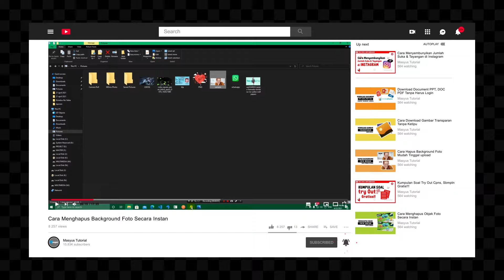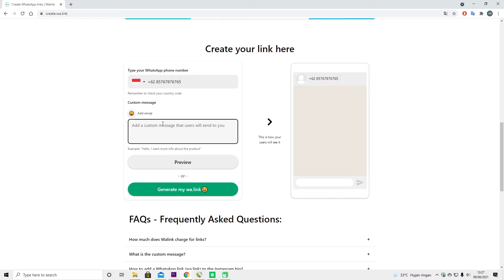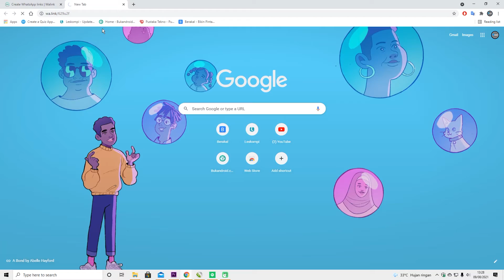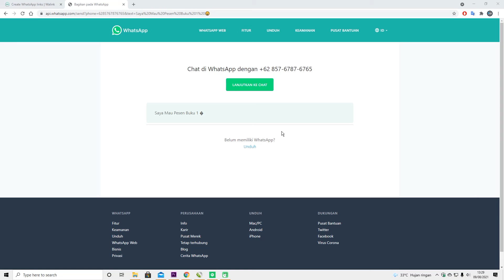Cara Membuat/Generator Link Chat Whatsapp Sekali Pencet Terbaru 2021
Tutorial | Cara Membuat/Generator Link Chat Whatsapp Sekali Pencet Terbaru 2021, Buat link instan ke chat WhatsApp. Buat link template chat WhatsApp.

oke, pada kesempatan kali ini saya akan berbagi tutorial lagi cara membuat link chat whatsapp sekali pencet tonton videonya sampai habis yaa, Terima Kasih.